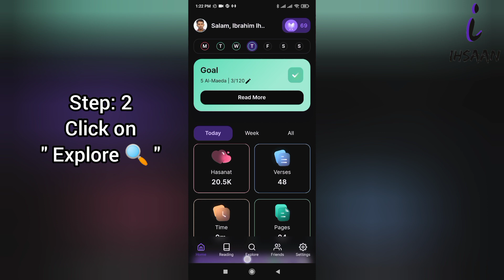[New] Quran Challenges: Alif Level, Laam Level, Meem Level, Wow Level on Quranly app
Quran Challenges: Alif Level, Laam Level, Meem Level, Wow Level on Quranly app
copyright by @ZuvaanIsseyOfficial @IbrahimIhsaanMohamed